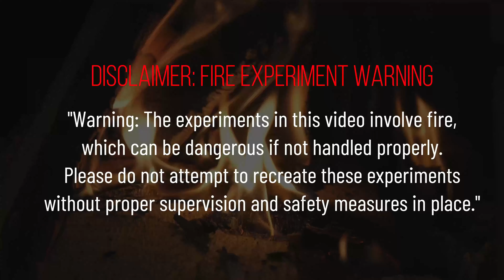Toy Plastic Soldier Melting 🔥🔥🔥 | Satisfying | Fire! Fire! #70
In this video, I am melting small toy soldiers. This is a satisfying video. Hope you guys enjoy this.

In this video, I'll be showcasing the versatility and creativity of small plastic toy soldiers. These tiny figurines have been a popular children's toy for generations, but they can also be used for a variety of artistic and creative purposes. I'll be demonstrating how to use these small soldiers in different ways. Whether you're a toy collector, an artist, or just looking for a fun and unique way to express yourself, this video is sure to inspire and entertain.

💯 Checkout this links to shopping nice toy figures. 💯

💢 Military Toy Model Action Figure Plastic Soldiers

💢 American Army Infantry medieval Musketeer Figurines

💢 PVC Model Toys Robot Army Fan Collection Solid Model

💢 Medieval Figures Middle Ages Deathwatch

💢 ViiKONDO 100 Pcs Army Men Toy Soldier Classic Green

💢 ViiKONDO 100 Pcs Army Men 1/72 Mini 2.5cm Toy Soldier

💢 Army Men Special Forces Soldiers Fireman Engineer

"Warning: The experiments in this video involve fire, which can be dangerous if not handled properly. Please do not attempt to recreate these experiments without proper supervision and safety measures in place."